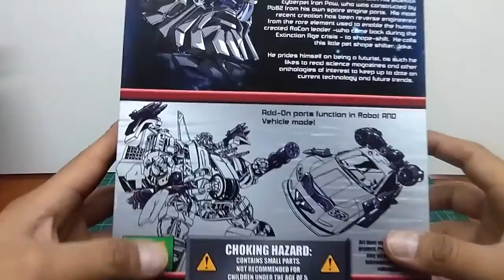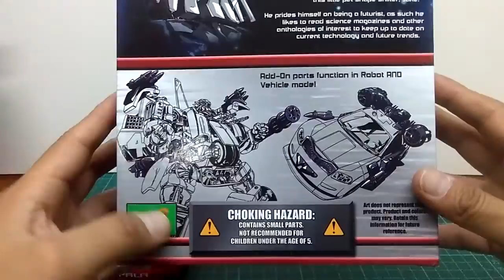TRANSFORMERS LEADFOOT HUMAN ALLIANCE Y UPGRADE APX-01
LEADFOOT HUMAN ALLIANCE y
UPGRADE ALLIEN ATTACK APX-1